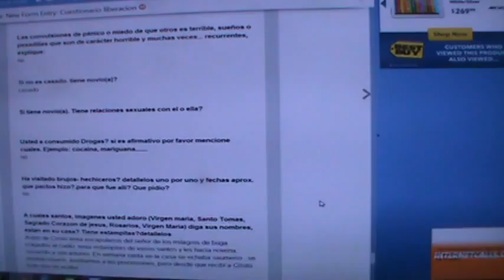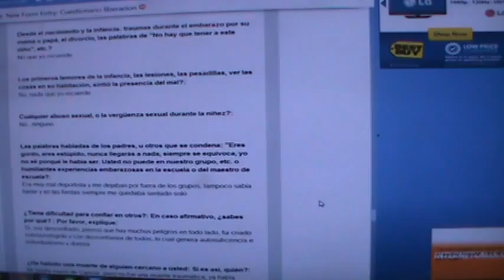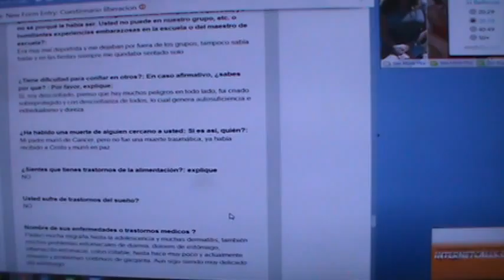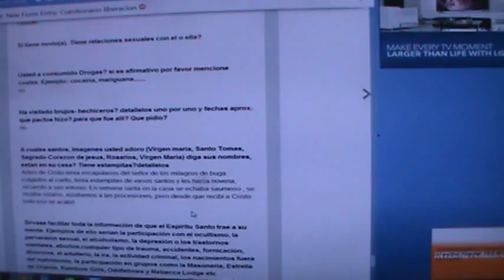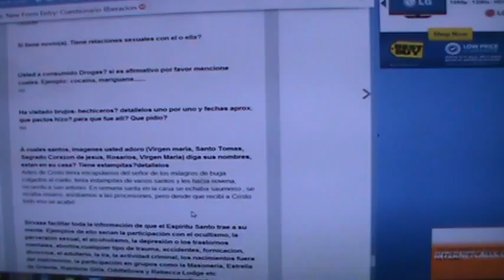M2U00117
SKYPE: ROGERNESTOR2003

JESUCRISTO VINO A LIBERTAR A LOS CAUTIVOS:
19 A predicar el año agradable del Señor